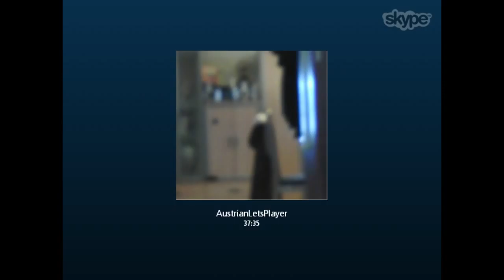Grief #1! [Party 2/2]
Party = Part!